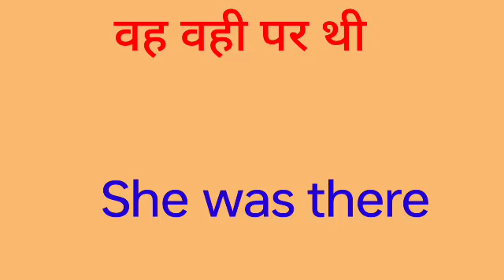vah vahi par thi ka english translation kya hoga//vah vahi par thi ka english translation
vah vahi par thi ka english translationI hope you enjoyed this video

hit likes.

lots of  ❤️